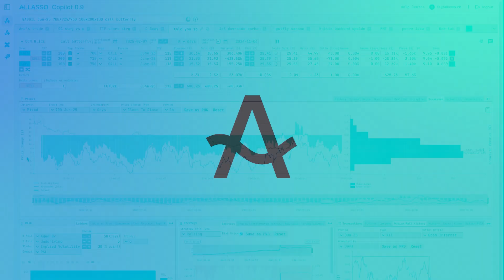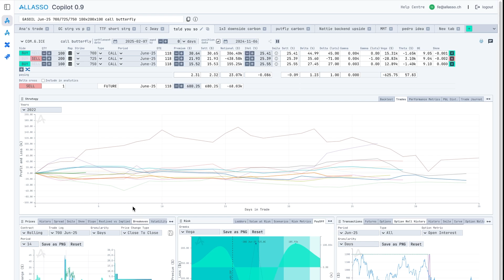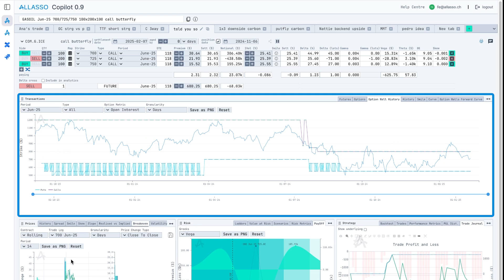Copilot Overview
short description of Allasso Copilot's core components.